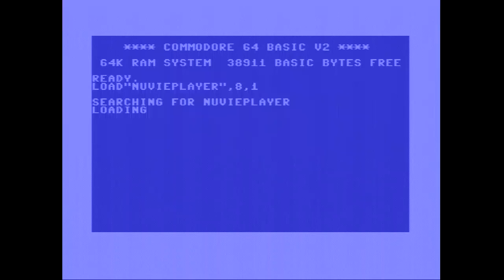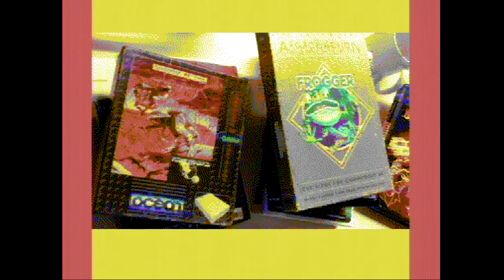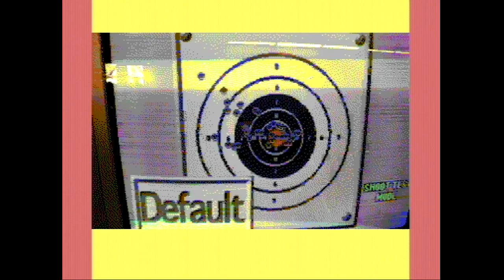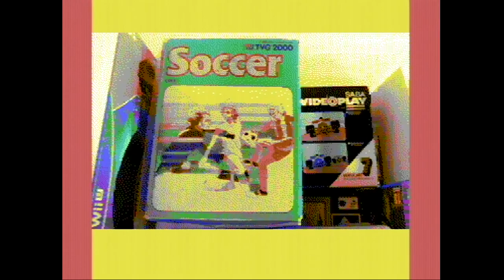C64 Nuvie von der 16. Classic Videogames Convention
Dieses Nuvie zeigt Fotos und Videoclips, die ich auf der 16. Classic Videogames Convention am 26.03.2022 aufgenommen habe. Im Video startet ein zweiter Durchlauf des Nuvies, damit man die SID-Musik komplett hören kann.

Zum Abspielen an einem C64 wird ein Erweiterungsmodul mit 16 MB REU benötigt (1541ultimate oder Turbo Chameleon 64).